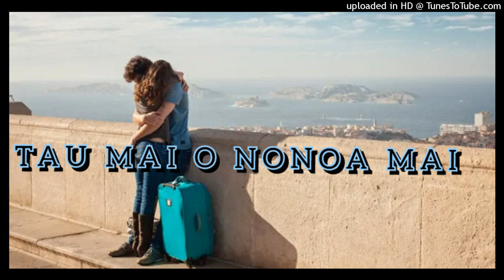tau mai o nonoa mai